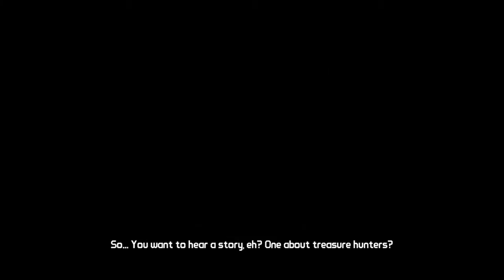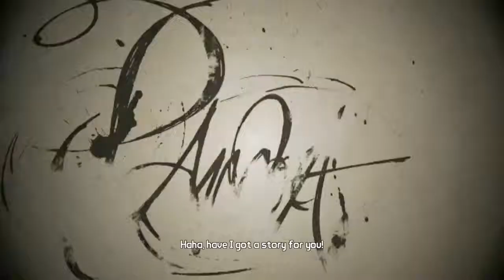Borderlands #01 - Enter Fyrestone